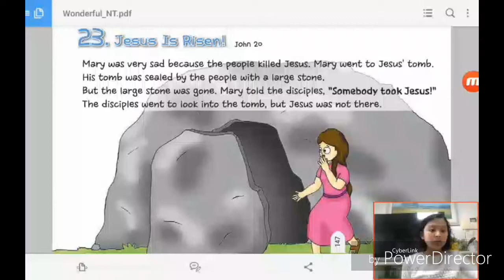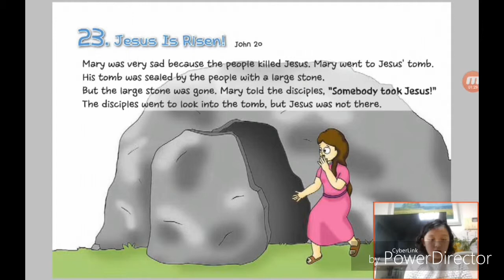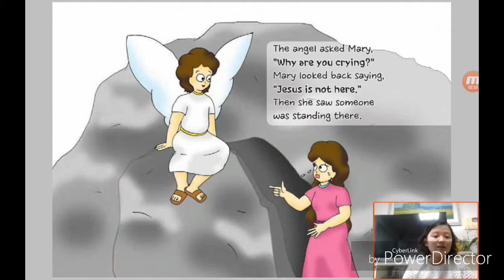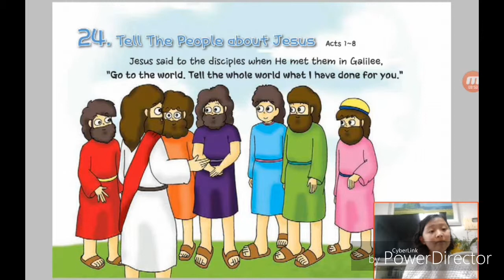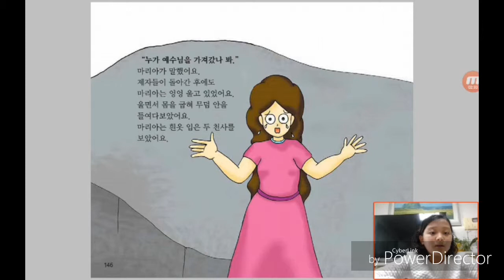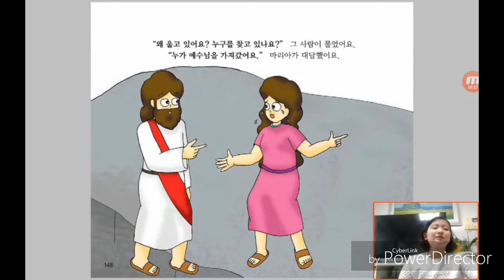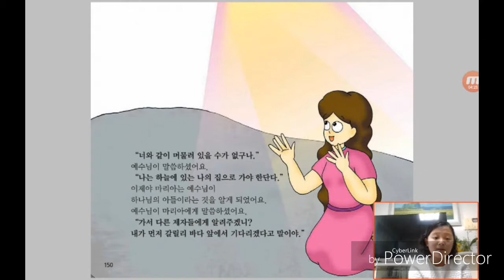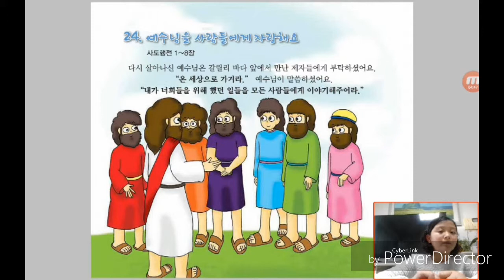‹Kids›Grace：23 Jesus Is Risen in John 20